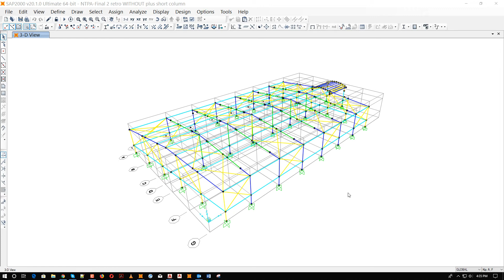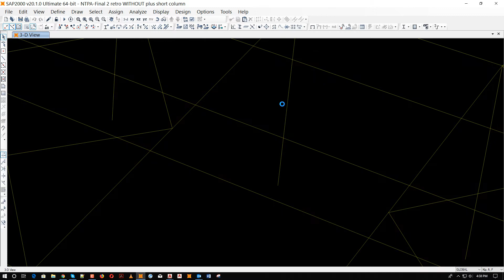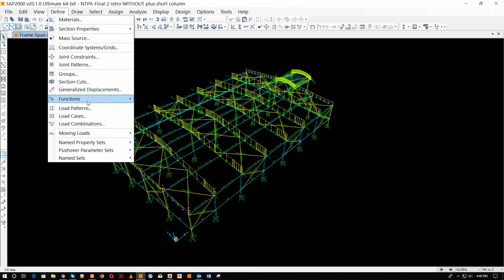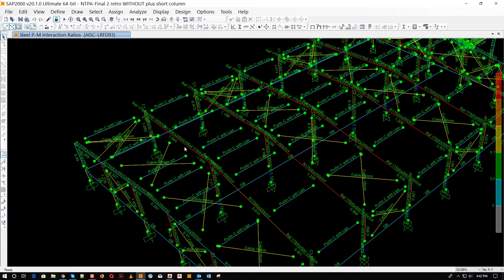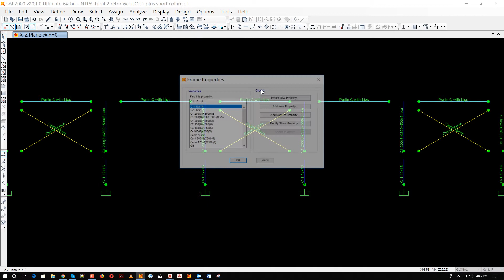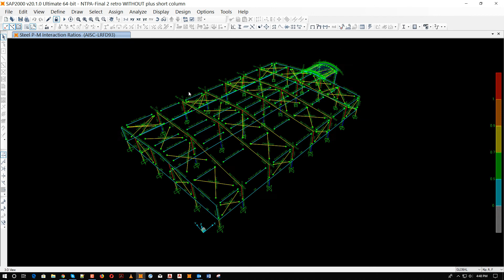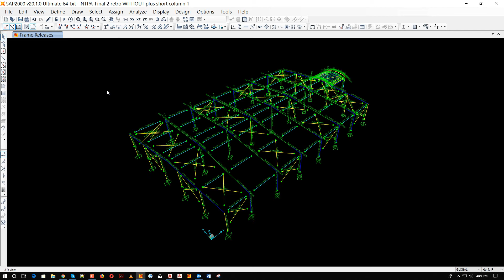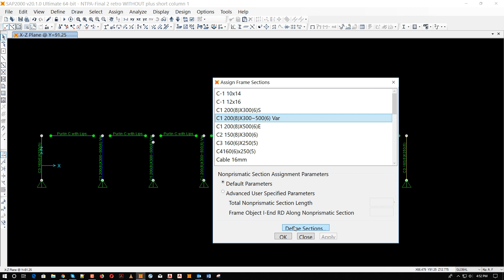how to design sap2000 v20 of steel structural building